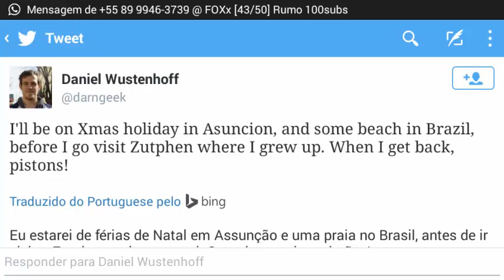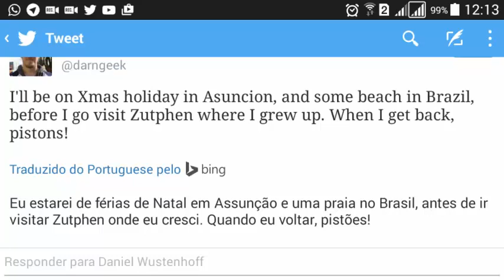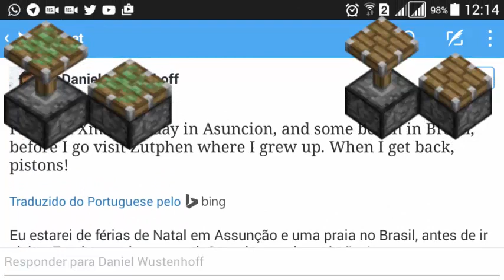MINECRAFT 0.14 PISTÃO ESTA PERTO E + [NEWS] 0.14